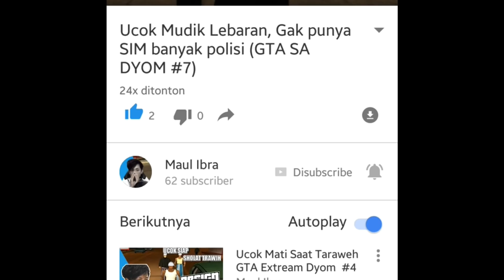Upin Ipin Balapan Sama Mario Bros GTA Lucu